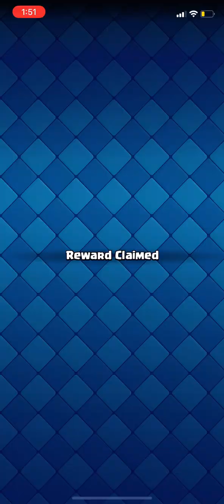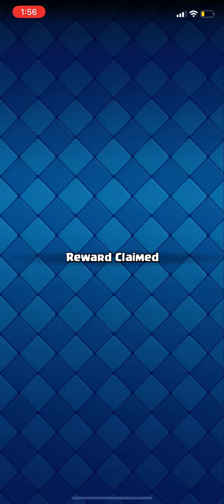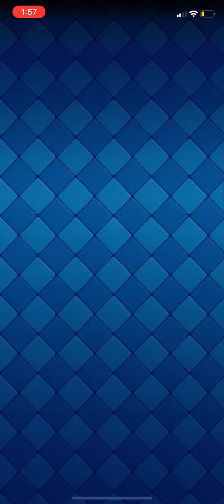7 minutes of Dopamine